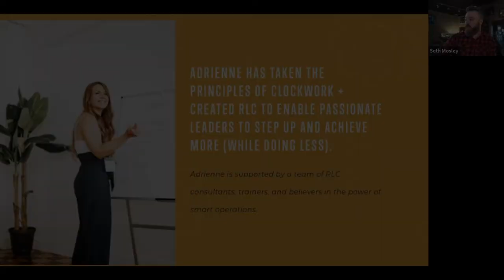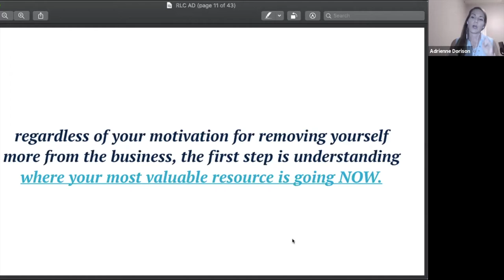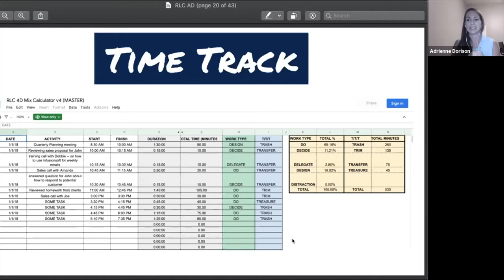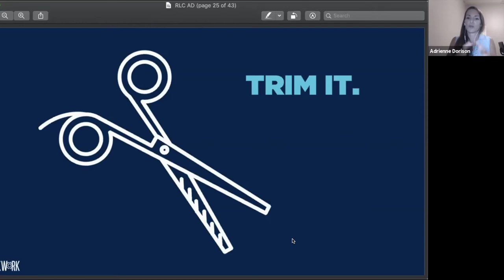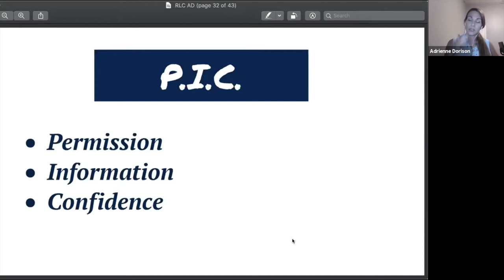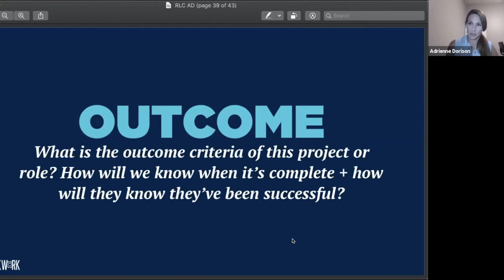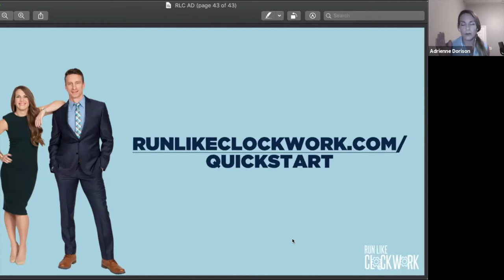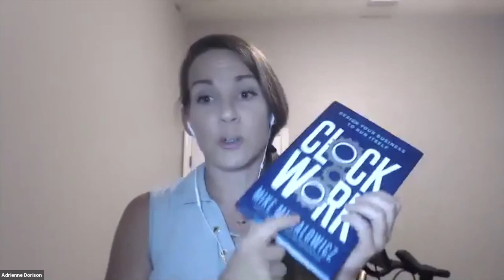How To Make Your Business Run Like Clockwork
Do you ever find yourself wishing your team could read your mind and stop asking questions? Maybe you feel like you’re going non stop, but can’t actually accomplish your own tasks, constantly making making decisions for everyone else? Maybe you just want to take your first ever four week vacation.

This week on the Nashville Investors Podcast, Adrienne Dorison (CEO and co-founder of Run Like Clockwork) shares how you can effectively delegate and empower your team so that you can focus on the tasks only you can accomplish.

Throughout the episode Adrienne addresses multiple topics on effective leadership, decision making and best practices to “clockwork” your business such as:

  - The 4D Mix Framework
  - The importance of time tracking exercises
  - Creating fully autonomous teams and team members
  - Practical tips for effective delegation

If you’ve ever wanted to be able to work on your business but constantly find yourself working IN your business; this episode is for you.

Quotable moments from this episode:
“Clockwork is all about preparing you for life events, so that your business can still run & grow without you.”

“If something doesn’t have a metric, how do we know it’s even valuable to the business? You might be continuing to do something because you think it’s adding value to the business… find a metric that shows it’s actually valuable.”

Resources mentioned in this episode:
Clockwork Mike Michalowicz

For more information about our FREE monthly meetup head over to the Music and Money